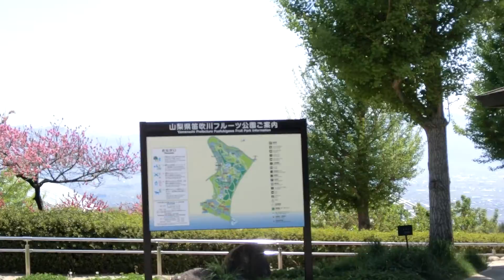20180422從笛吹川フルーツ公園高處眺望富士山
超美的鬱金香